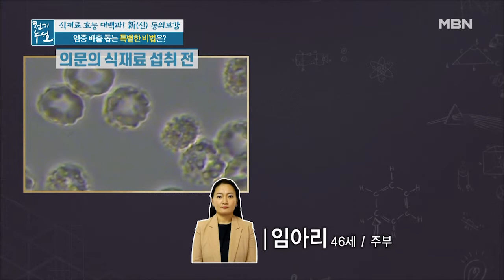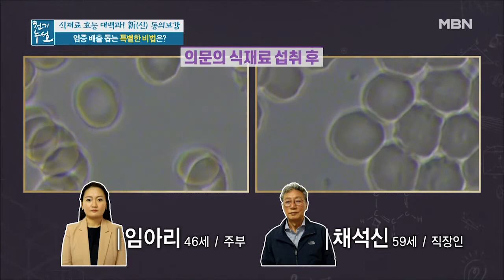염증 배출 돕는 특별한 붉은빛 주스가 있다? 항산화의 여왕 ‹타트체리›